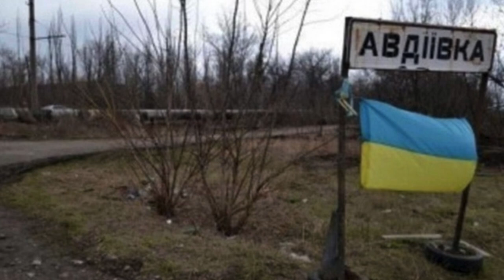російські окупаційні війська захопили частину промзони в Авдіївці – ISW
Джерело інформації  ( Source ):

фото: кадр з відео
Скрін з мапи DeepState